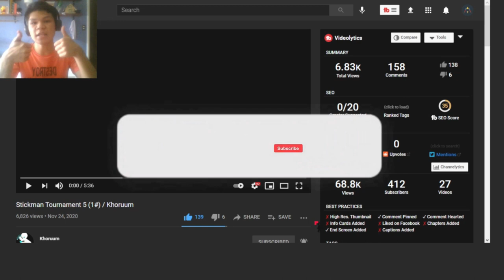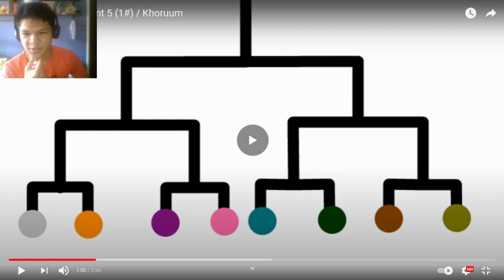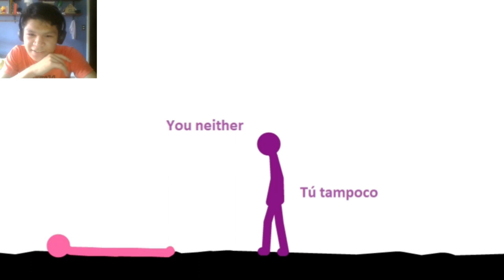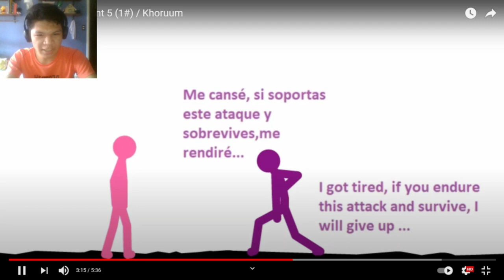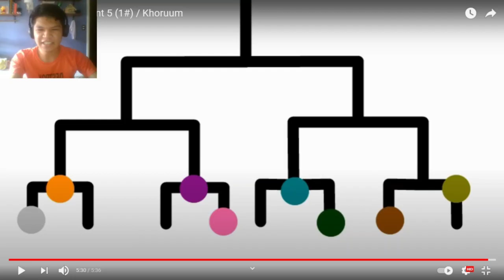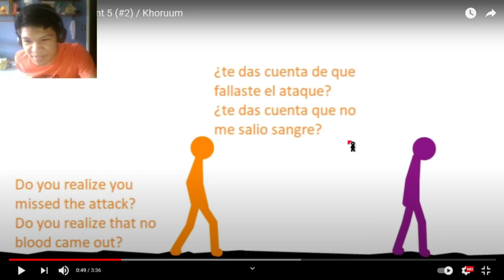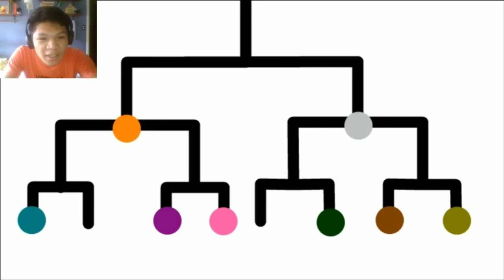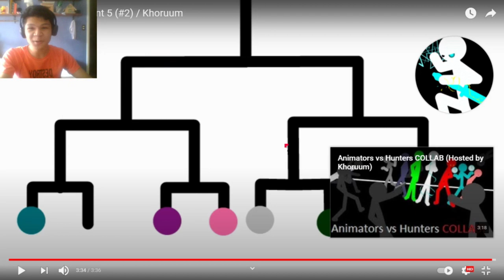Stickman Tournament 5 (1# & #2) / Khoruum | [REACTION] (#48)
Music Background:
AVM SHORTS EP.16 Note Block- Green's Jam